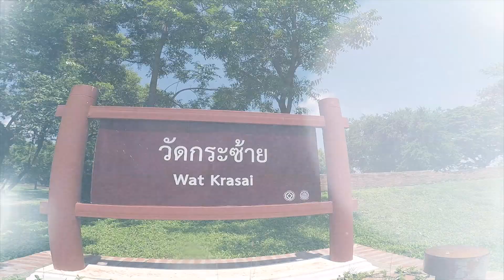วัดกระซ้าย Wat Krasai พระนครศรีอยุธยา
วัดกระซ้าย ตั้งอยู่ทางด้านทิศตะวันตกเฉียงใต้ของเกาะเมืองพระนครศรีอยุธยา บริเวณทุ่งปาก กราน ตำบลบ้านป้อม อำเภอพระนครศรีอยุธยา จังหวัดพระนครศรีอยุธยา ถ้าเราขับรถผ่านเส้นปทุมธานีบางปะหันก่อนถึงแยกวรเชษฐที่จะเลี้ยวขวาเข้าเมืองอยุธยานั้นทุ่งโล่งๆขวามือแต่ก่อนนี้เป็นทุ่งโล่งจริงๆแต่เดี๋ยวนี้มีบ้านเรือนอยู่ไกลๆประปราย  มีเจดีย์องค์หนึ่งอยู่กลางทุ่งยืนท้าแดดท้าฝนมาหลายร้อยปี   ประวัติความเป็นมาอาจเป็นสมัยกลางคือรุ่นพระเอกทศรศ แต่ถ้ามองด้วยรูปทรงสถาปัตยกรรมอาจจะถึงสมัยต้นหรือก่อนหน้านั้นเอาทีเดียว
๙Livestreaming | Broadcast & Watch HD Live Streaming Video Events บริการจอโปรเจคเตอร์ พร้อมเครื่องฉาย บริการจอ LED DISPLAY FULL COLOR และ OB บันทึกเทป HD ทั่วประเทศ Panasonic AG-AC160 FULL HD , HD /SDI OUTPUT  Switch Vmix Livestreaming โทร.